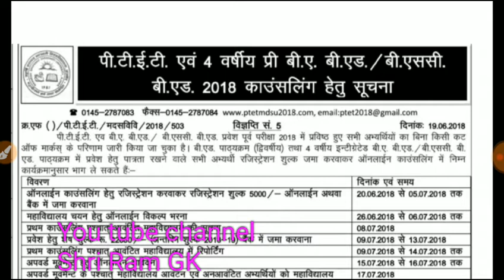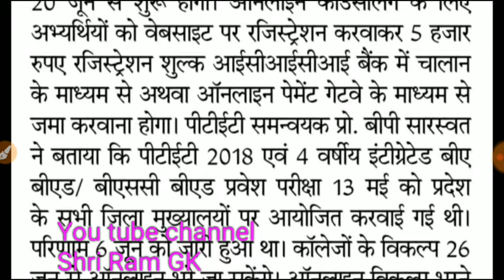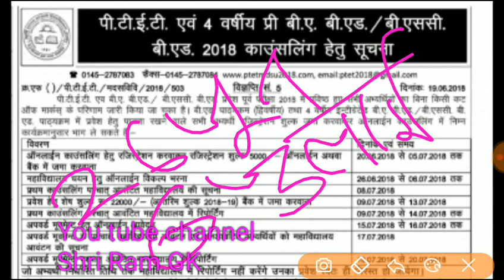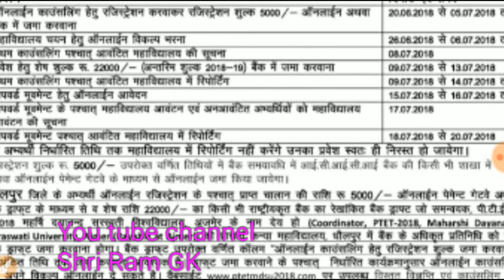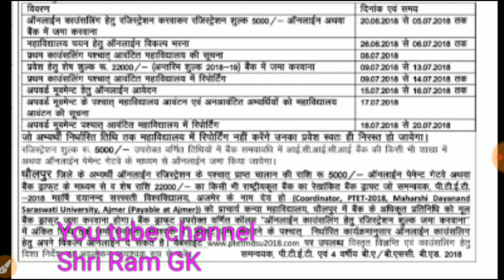Ptet 2018 काउंसलिंग शुरू,//Ptet counseling 2018// कॉलेज चयन की अंतिम तिथि// रजिस्ट्रेशन की अंतिम तिथ